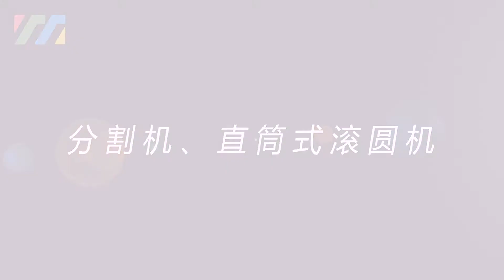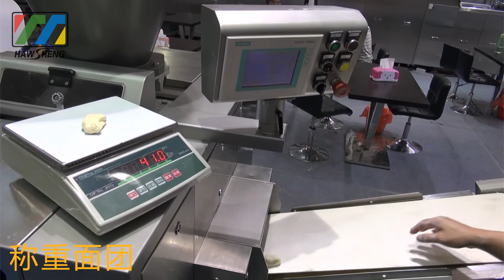Divider Rounder for 75% water content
Howard Sun, Sales & Marketing Executive
Overseas Department , HawSheng Food Machinery Co.,Ltd